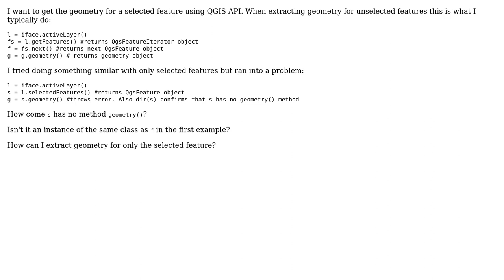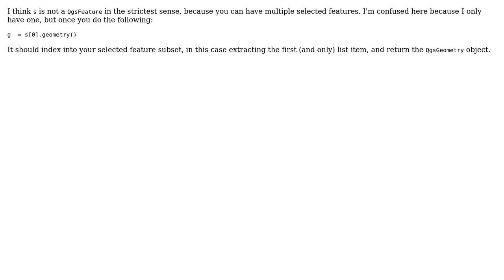GIS: Getting selected feature geometry using QGIS API?